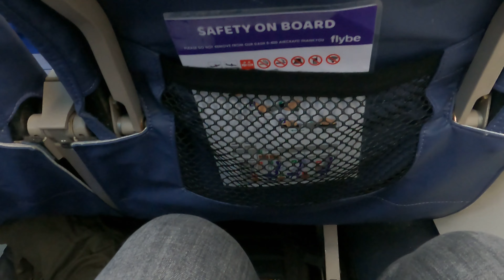✈ flybe G-JECY - Bombardier DHC-8-402Q Dash 8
FLIGHT INFO:
· Airline: flybe (Economy Class)
· Airplane: Bombardier DHC-8-402Q Dash 8
· Flight Number: BE364
· AIRPORTS:
- Departure: East Midlands / East Midlands (EMA/EGNX)
- Arrival: Belfast / Belfast City (BHD/EGAC)
· Seat: 7D
· Registration: G-JECY
· Date of Recording: 03rd September 2022

BE364 G-JECY EMA BHD 223 19:42 20:38 BEE DH8D W 7D Callsign: BEE3WU